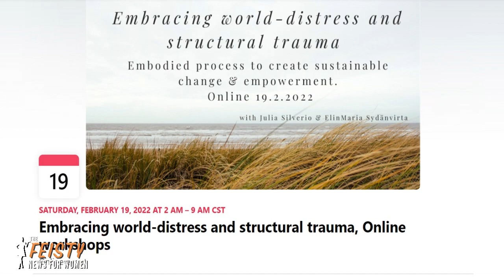A FEISTY Way to Handle Revenge Porn, Olympic Double Standard? | The FEISTY News for Women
The FEISTY News for Women is a Feminist News Show that discusses women's issues and celebrates the feisty women disrupting society.